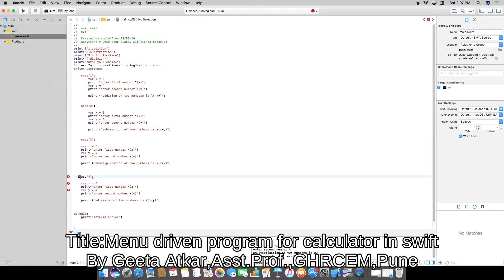MENU DRIVEN PROGRAM OF CALCULATOR BY USING SWIFT by geet atkar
GEETA ATKAR ASST.PROF, ,GHRCEM,PUNE